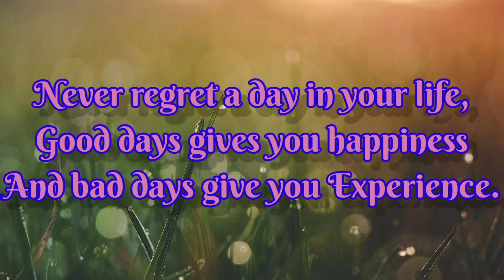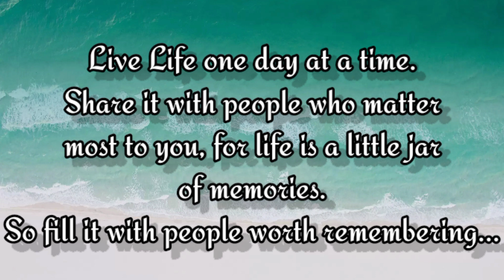SURRENDER TO YOU (LIVE & LOVE)